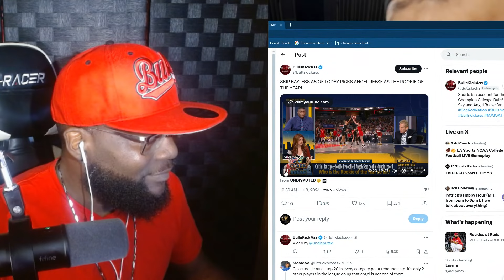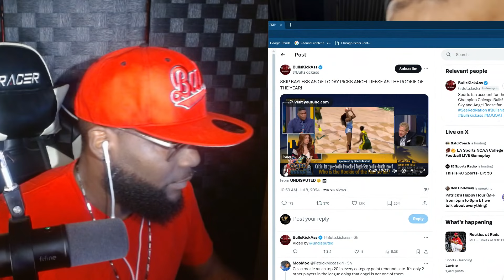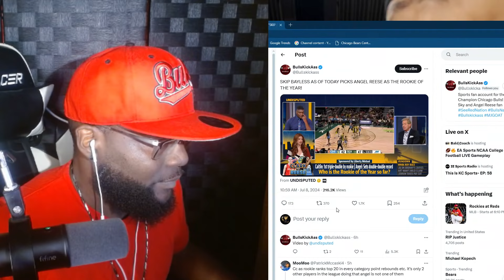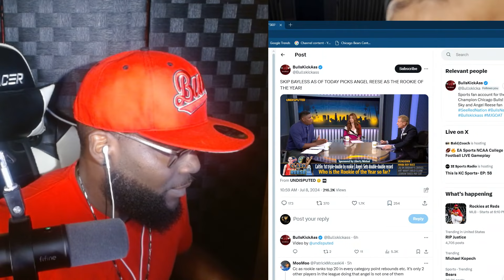Angel Reese leads Caitlin Clark in the WNBA Rookie of the Year race!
Chi Bulls Podcast Host Bobby and CDubb discuss
Why Angel Reese is leading Caitlin Clark in the WNBA Rookie of the year race